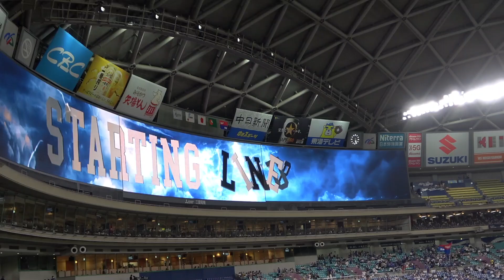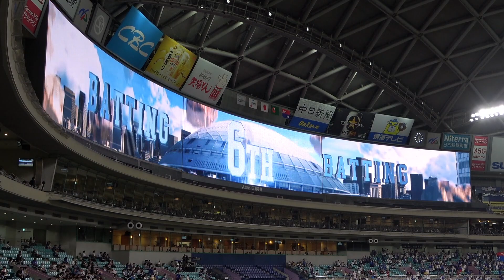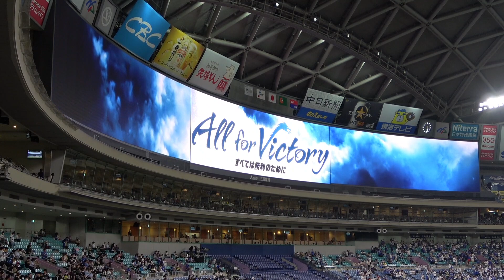7番キャッチャー石橋康太！今季初先発マスクの石橋と柳のバッテリー！（2023年6月15日）